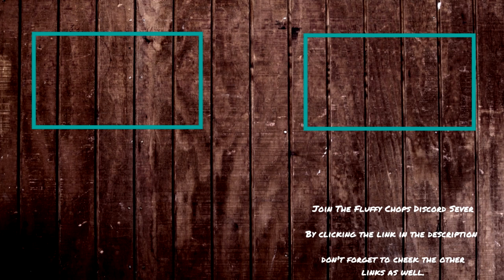FC Plays Table Top Racing World Tour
on the 18th at 12 : 00 you can vote to what Game will be next for FC Plays. The voting will end in 2 days time, This vote will happen every 2 weeks so go to my twitter and go vote for next weeks game :)